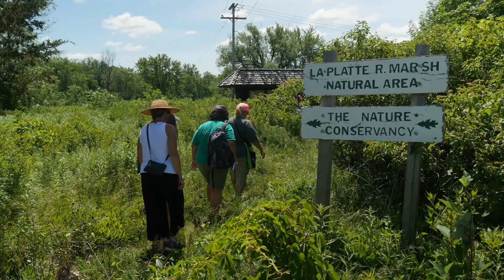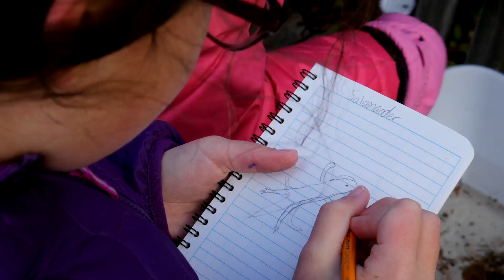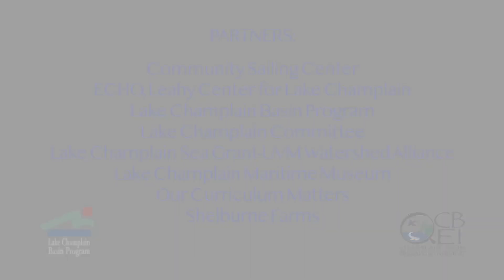A Watershed for Every Classroom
Watershed for Every Classroom, or WEC, is a year-long professional development experience for K-12 educators. The Champlain Basin Education Initiative offers this interdisciplinary exploration of the natural and cultural resources of the Lake Champlain Basin to teachers in all subject areas. The program provides inspiration, knowledge and skills to frame exciting watershed education in the classroom.

This video is part of "Diving In: Citizen Action for a Healthy Lake." This series of videos produced by the Lake Champlain Basin Program highlights the many ways citizens are learning about and helping to protect the Basin. To view more "Diving In" videos, please